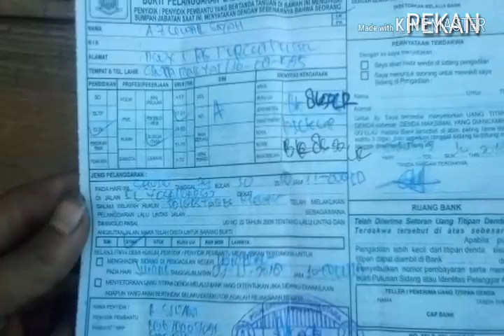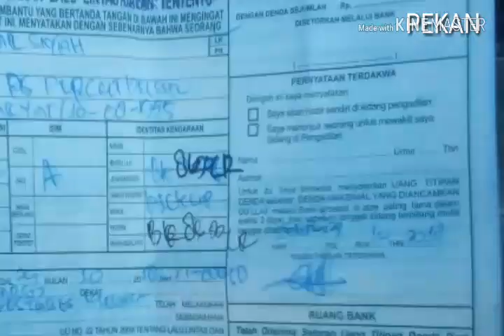KEGANJILAN RAZIA/Operasi Zebra Toba 30 & 31 Okt 2018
Razia Toba yang dilakukan di Medan banyak  dilakukan menyalahi aturan SOP